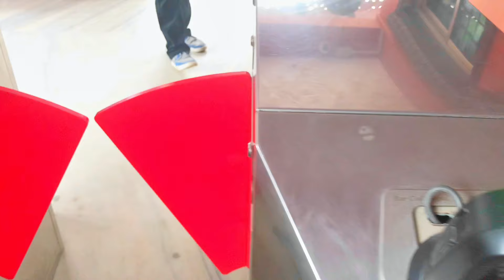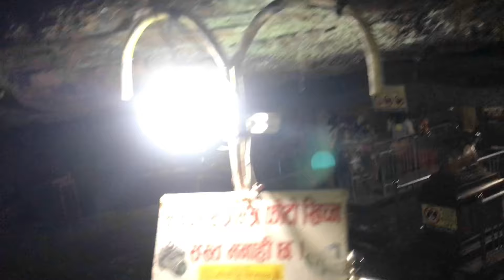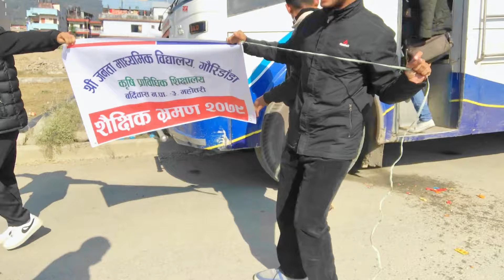Finally Pokhara pugiyo😍|| Golu le tour ma BMW kineko aawasta || schooltour nk07vlog@nishantkushwaha07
Good Morning Friends, Namaste, Namaskar, Parnam, Thulo lai Namaste nd Sano lai helooooooo...

HEY Friends, THE NK07 VLOG this side nd thank alot for watching my vedios. Please "LIKE" the vedios if u enjoyed watching or also "COMMENT" If u want to suggest something or Appreciate.  @nishantkushwaha07